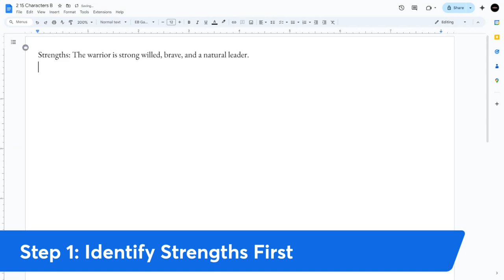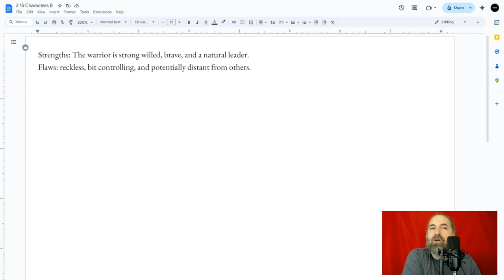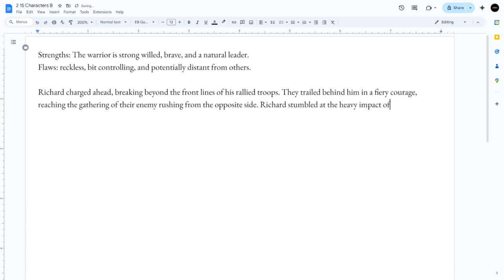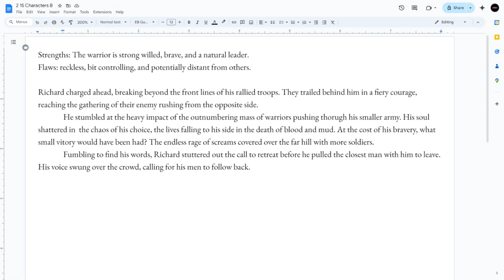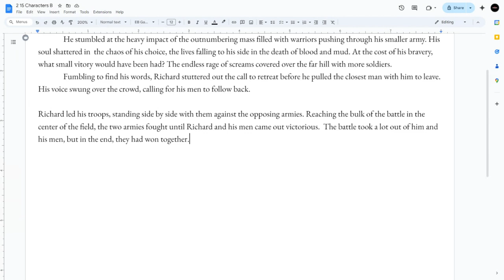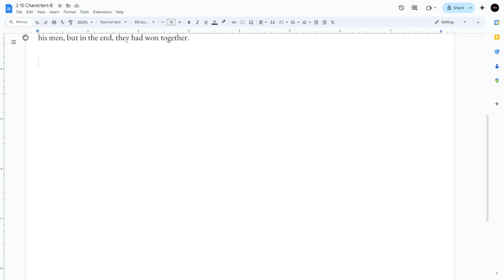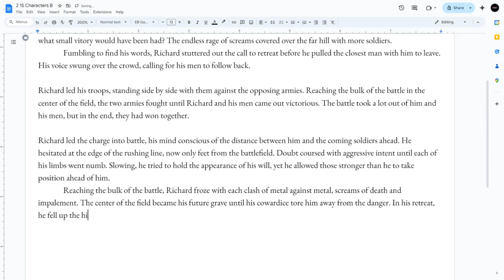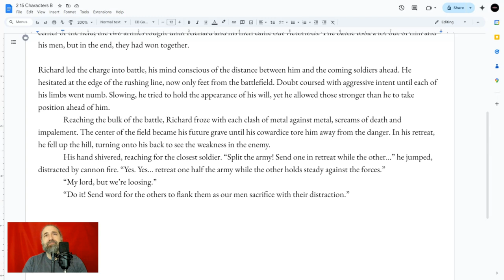Strengths & Flaws | The Duality That Makes Characters Compelling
We’re exploring the duality that makes characters compelling—the balance between their strengths and flaws. Perfect characters are boring, but those with strengths and weaknesses feel real and relatable. We’ll break down how to use this balance to create depth, internal conflict, and character growth in your story. Learn how to make your characters memorable by letting their flaws challenge their strengths, and see how this dynamic drives the plot forward. Plus, try a fun exercise to apply these techniques to your own writing!

~ May our efforts help the community work, grow, and rise together, and keep developing "The Write Mindset."

Thomas J. Bellezza

READ AND WATCH MY WORK

FREE RESOURCES FOR WRITERS

THE “WRITE” MINDSET CLASSES

▶ YOUTUBE MEMBERSHIP: COMING SOON!!!

FELLOW AUTHORS

▶ Mark London Williams
▶ Jody J. Sperling
▶ Lori Hayes
▶ Lilla Glass